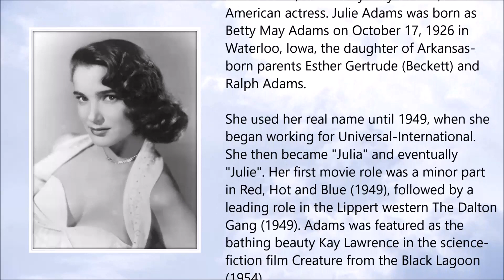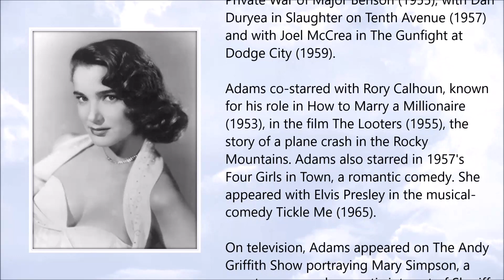Julie Adams ● A Simple Tribute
Julie Adams (October 1926 – February 2019)